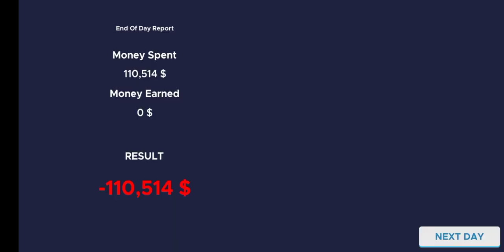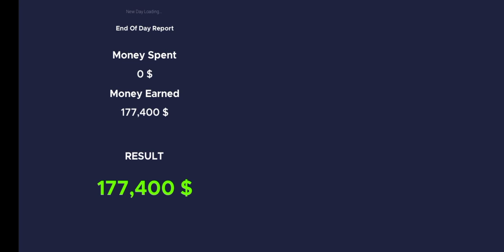2023 Last Video Car For Sale 💯 For Subscribe This My Channel Thank You